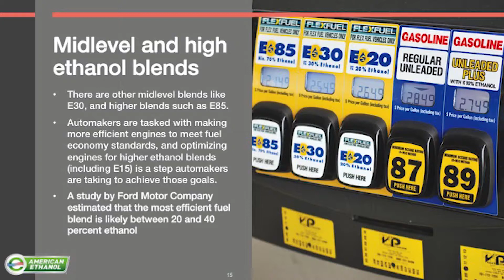10 High Octane, Midlevel Blends